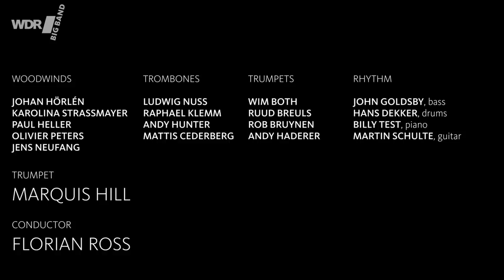Marquis Hill feat. by WDR BIG BAND - Twin Flame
Marquis Hill spielt gemeinsam mit der WDR BIG BAND seine eigene Komposition "Twin Flame", für die WDR BIG BAND arrangiert von Florian Ross. Soli spielen Marquis Hill an der Trompete, Karolina Strassmayer am Altsaxofon und Billy Test am Piano. Produziert im WDR Studio 4 / Köln (Mai 2019).

Marquis Hill zählt mit seinem groovigen und impulsiven Trompetenton zu den verheißungsvollsten "Youngstern" der amerikanischen Ostküste.  Er arbeitete neben anderen auch mit Jazzgrößen wie Marcus Miller und Joe Lovano und unterhält zudem seine eigene Band "Blacktet". Marquis Hill hat es mit seinem musikalischen Spiel geschafft, die Grenzen zwischen den Musikgenres erfolgreich zu überwinden. Seine Kompositionen beinhalten zeitgenössischen wie klassischen Jazz, Hip-Hop und R&B, aber auch Chicago House und Neo-Soul.  Hill sagt selbst hierüber: “Sie stammen alle vom selben Baum, - sie sind einfach aus verschiedenen Zweigen aufgeblüht."